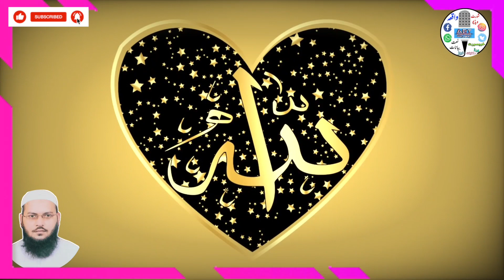dard bhari munajat 🤲 qari jawed jaamaee ki khubsurat Aawaz me | suniye aur share kijiye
new munajat 🤲 dua
aawaz, qari jawed jaamaee bharaunvi bihar Sitamarhi
suniye aur share kijiye